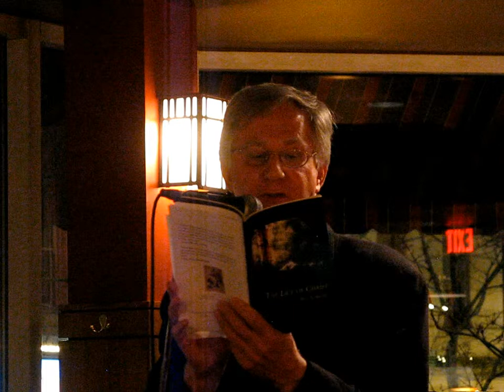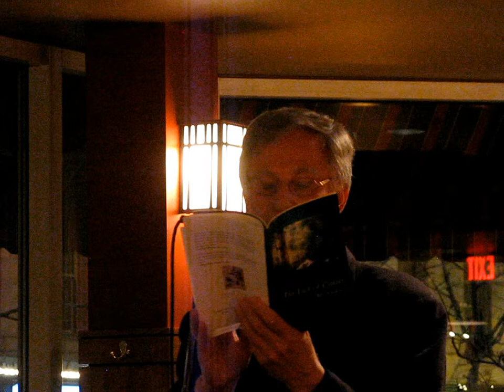Poem for Danny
Bill Yarrow reading "Poem for Danny" at the Festival of Language reading at the Rock Bottom Brewery in Seattle on Wednesday, February 26, 2014. This poem appears in The Lice of Christ (MadHat Press, 2014) and first appeared in Connotation Press.